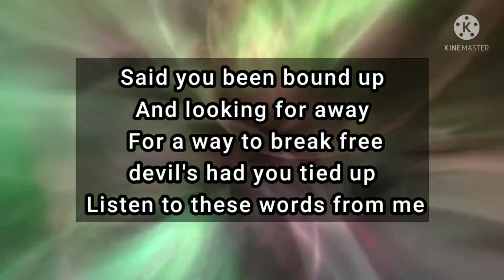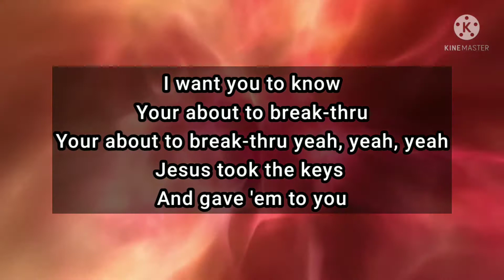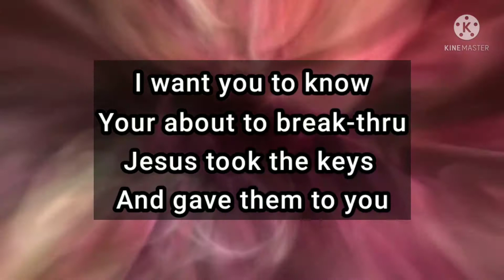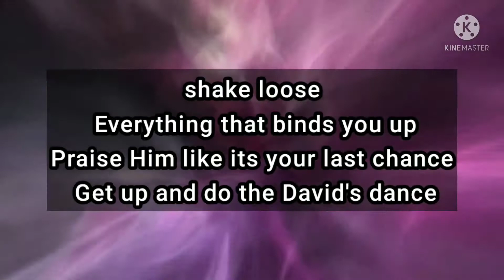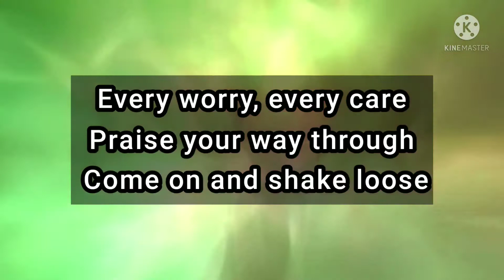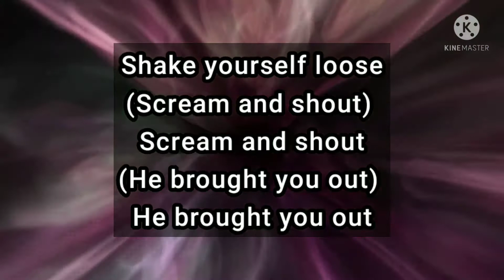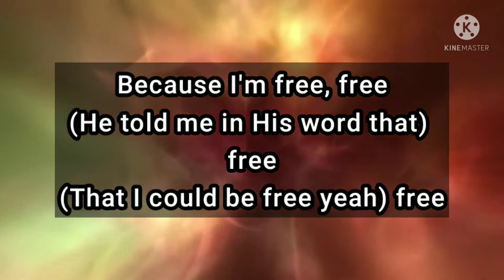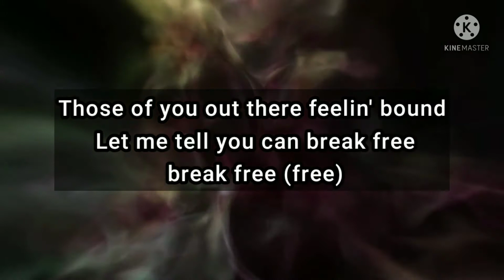Shake yourself loose, Vickie Winans